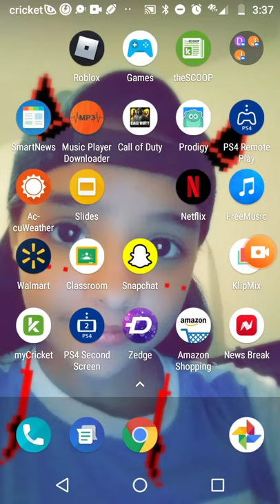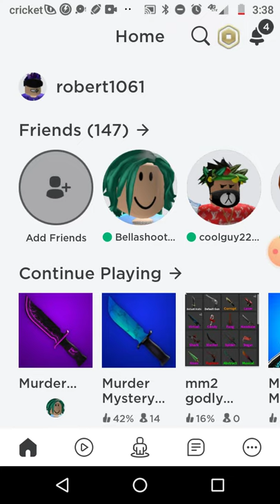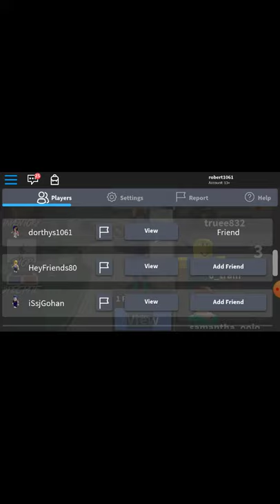First YouTube video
The wallpaper is my girlfriend